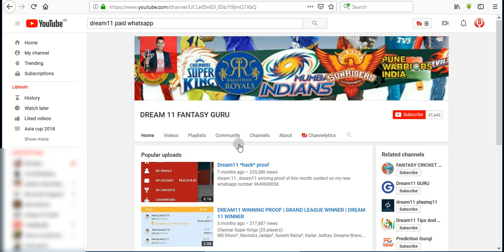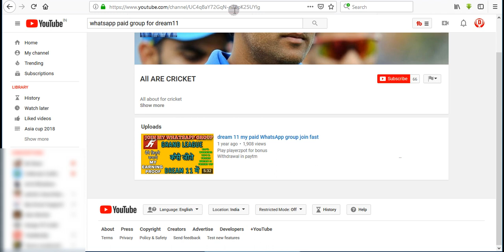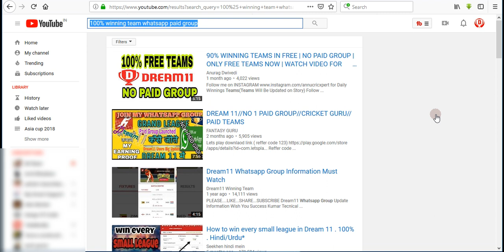DON'T JOIN PAID DREAM 11 WHATSAPP GROUP | Fraud | Fake winning chat | Loss | No money return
hello dosto aaj m paid what'sapp group ki pol kholne wala hu,kuch channel h jo 💯% winning ka daba krte hai Lekin ek Baar unki what'sapp group join krli or joining amount bhi de diya uske Baad apka fayda nhi Huya to apko koi money return nhi milegi

Get instant ₹100  in your wallet after filling reference code while sign-up

Reference code:-
2YYKDXNGEB